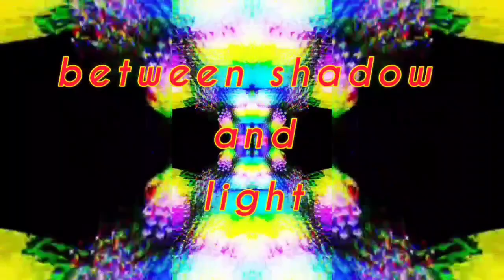between shadow and light